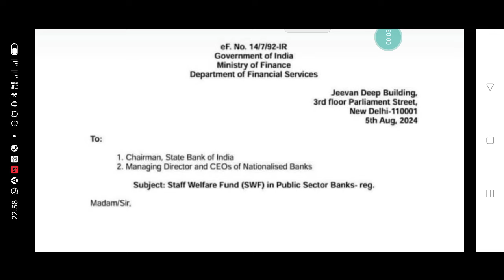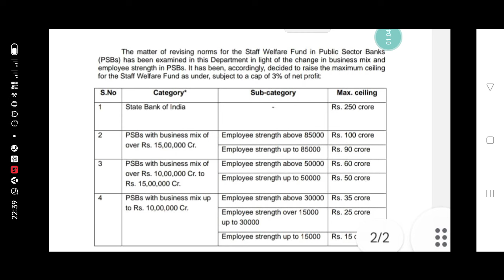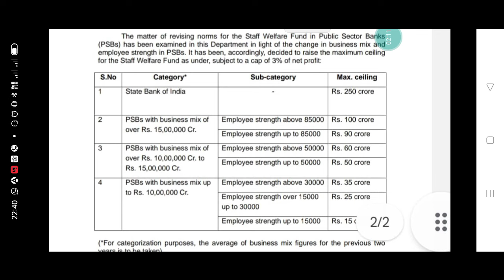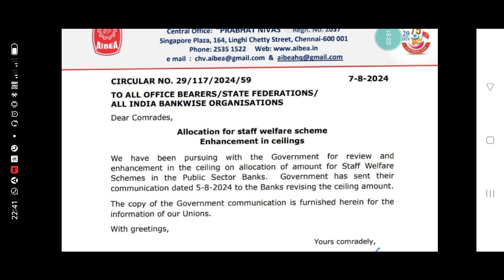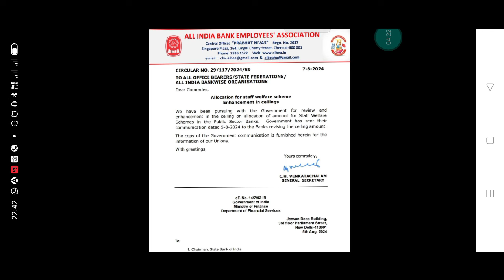ministry of finance letter to CEO of public sector bank for revised staff allowance ceiling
public sector bank allowance
state bank allowance
revised allowance of public sector bank